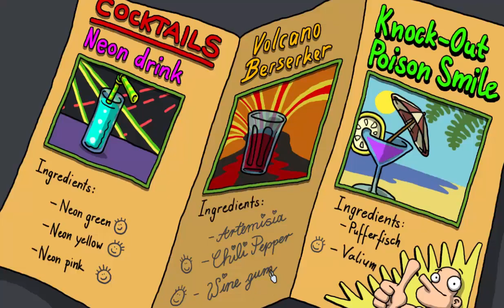Let's Play Harvey's New Eyes - Part 9 - Map Quest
We need that map to find Edna!